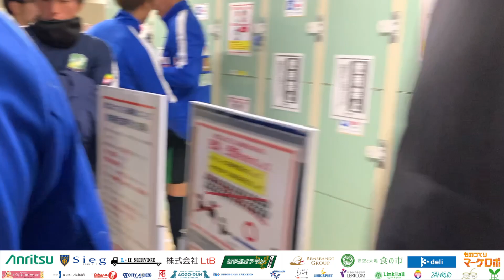【ハイライト】まずは１勝！勝負はこれから。勝って兜の緒を締める！今年こそ１部昇格へ！ vs LEOC FC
2022年1月9日

神奈川県社会人サッカー１部昇格決定リーグ 第１戦
vs LEOC FC

ついに昇格戦が始まりました。
終始、気の抜けない試合展開でしたが、キャプテン永里源気のゴールで見事勝利を果たしました。
第2戦は、1月23日に品川CCセカンドと戦います。

【厚木ブルーエンジェルス】
年小～中学3年生で活動しているチアダンスチームです。
厚木市を中心に、イベントやダンスコンテストなどに出場したり、全国大会をめざし日々練習に励んでいます。

2021年シーズン2部リーグの各ブロック成績最上位チーム3チームによる総当たりのリーグ戦を実施し、2位以上が神奈川県社会人サッカー1部リーグに昇格となる
はやぶさイレブンは2019年に設立しJリーグ参入を目指して現在は神奈川県の2部リーグで戦う厚木市を拠点に戦うサッカーチームです。
1部昇格を目指した2020シーズンはあと一歩届かず。
今季は元日本代表の水野晃樹選手を筆頭に新戦力を補強し昇格を目指します。